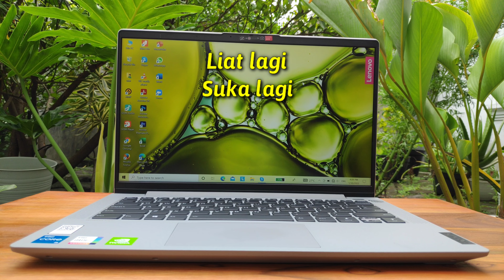Lihat, Suka, Rak duwe duit..